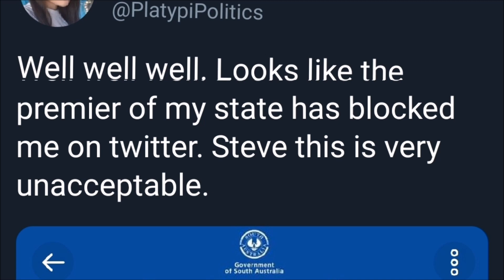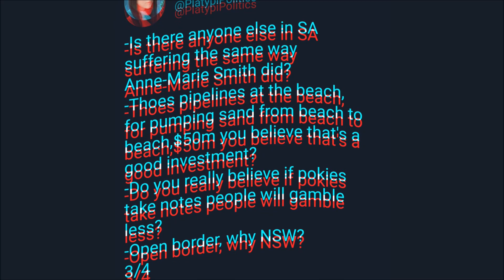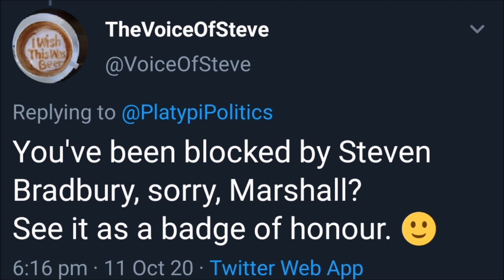Premier of South Australia Steven Marshall Blocked Me on Twitter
wasn't one of Steve's best ideas